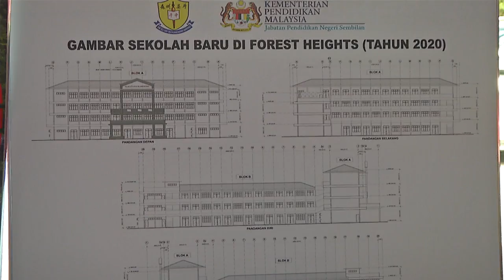勿因"特定人"不支持国阵 森大臣促选民慎选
第14届全国大选近在眉睫，原任森州大臣拿督斯里莫哈末哈山今天呼吁森州子民，不要因为不喜欢国阵特定候选人而影响投票取向。另外，他透露卷入联邦土地发展局贪污弊案的前任联土局主席莫哈末依沙也在国阵的建议候选人名单内。

原任森州务大臣拿督斯里莫哈末哈山：“有时可能你因为一些私人理由不喜欢一个人，可是当说到大选时就是党是放在眼前，我们需要党，(特定)候选人只不过是党的代表，就很像我代表党。”